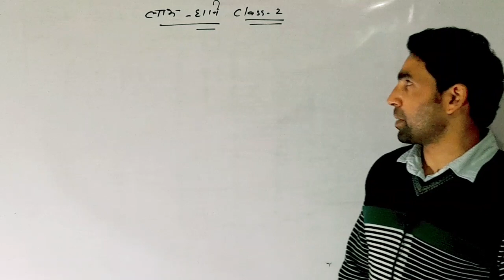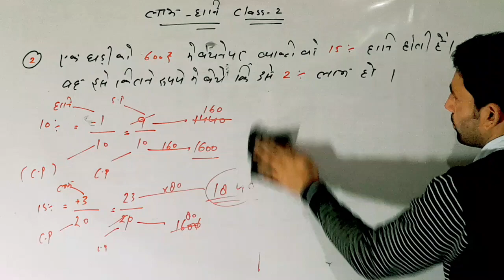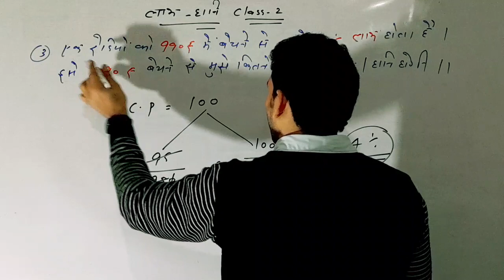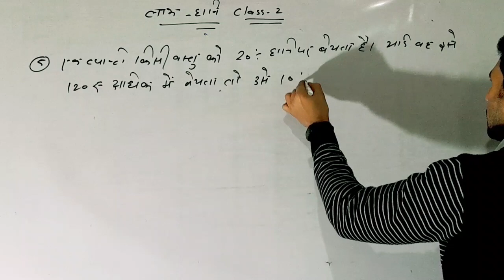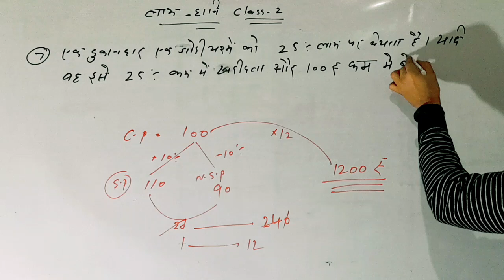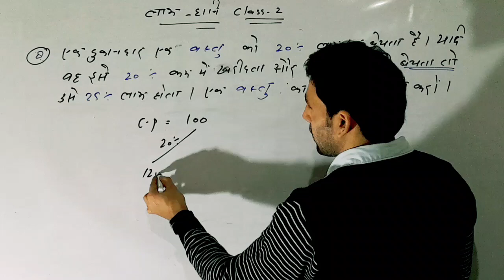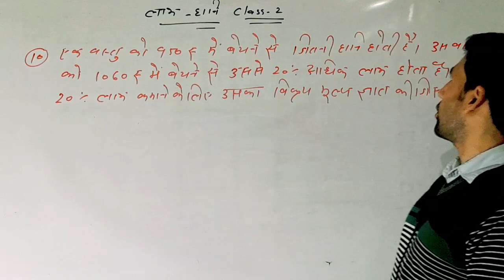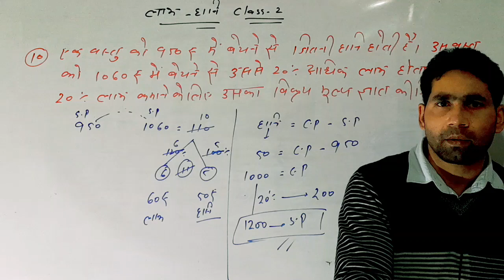Profit & loss (लाभ-हानि)Class-02#tricklymethod#trickmath#sscmts#ssccgl#uppolice#sscgd#banking#ssc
upsssc
upssscvdo
upsc
uppcs
ukpcs
mppcs
ro/aro
banking
bsf
cisf
crpf
bsf
railway
all oneday